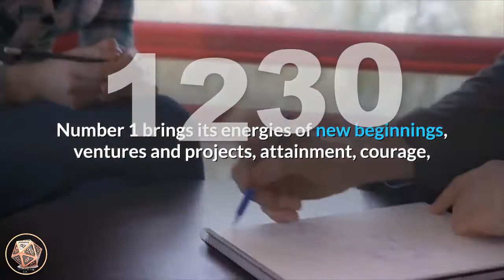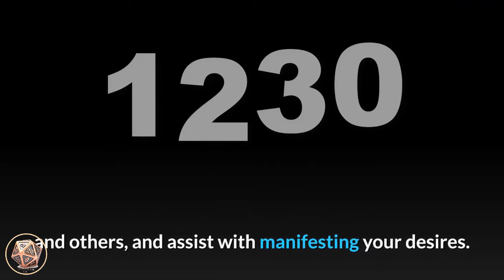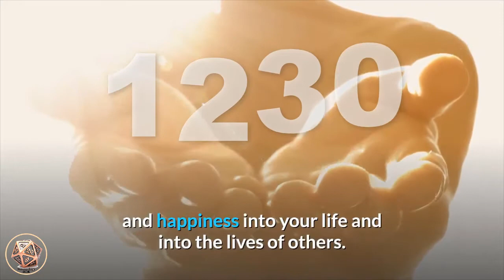🔴 Angel Number Meanings 1230 ✅ Seeing 1230 ✅ Numerology Box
Number 1230_meaning is a compilation of the attributes of number 1 and vibrations of the number 2, number 3 and number 0. Number 1 brings its energies of new beginnings, ventures and projects, attainment, courage, action and ambition, motivation and progress, self-leadership and assertiveness, achieving happiness and fulfilment. Number 1 encourages us to step out of our comfort zones and reminds us that we create our own realities. Number 2 lends its influences of balance and harmony, faith and trust, your life purpose and soul mission, service to others, co-operation and mediation, receptivity, attainment and fulfilment. Number 3 relates to encouragement and creativity, communication and self-expression, enthusiasm and joy, expansion and growth. Number 3 also relates to the Ascended Masters. It indicates that the Masters are around you, assisting when asked. They help you to focus on the Divine spark within yourself and others, and assist with manifesting your desires. They also help you to find peace, clarity and love within. Number 0 resonates with the higher-self, eternity, the God force and Universal Energies, and amplifies and magnifies the attributes and influences of the numbers it appears with. Number 0 a message to do with developing one’s spiritual aspects and is considered to represent the beginning of a spiritual journey and highlights the uncertainties that may entail. It suggests that you listen to your intuition and higher-self as this is where you will find your answers.

Angel Number 1230 is a message from your angels that you have a strong connection to the angelic and spiritual realms, and this connection is supporting and guiding you along your spiritual path and life purpose. Trust that your angels and the Ascended Masters are encouraging and helping you with love, light and blessings.

angel_number_1230 encourages you to use your natural creative talents to bring joy and happiness into your life and into the lives of others. Communicate honestly and openly with everyone you interact with, and strive to help others in your daily life. What you put out to the Universe comes back to you, so keep a positive attitude and an optimistic outlook to ensure that all in your life remains balanced and harmonious.

Express your thoughts and feelings in creative and artistic ways. When you do something creative you feel free and happy. Creativity also helps you to see the world in new and inspiring ways.